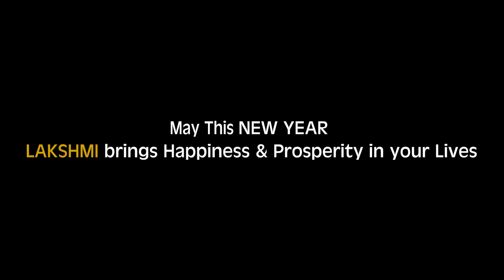Re-defining the word "Lakshmi" | New Year 2020 Special | By: KSK FILM WORKS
Before this New year 2020, Let's Re-Define the word "LAKSHMI" by concluding that: Women are the most powerful person, Let's Do not provoke to see the Kali in them, as long as we're Gentle, Happy and Caring for them they are only the Lakshmi for us then.

Written_&_Performed_By
Sonam Chandani

KSK FILM WORKS

Mohammad Aamir
Shashank Patel

Khush Doshi

Ankit Sahu

Mayank Raikwar

K Shiv Kumar